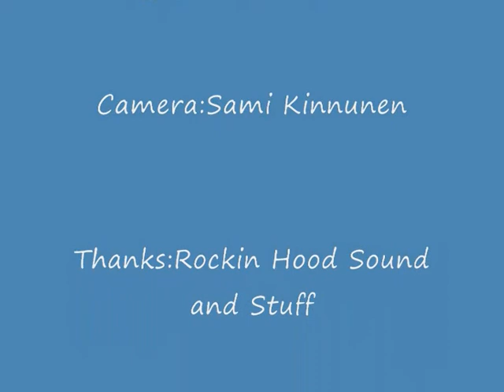OOC with KOOP ARPONEN Hey Joe Rockin Hood 2010.wmv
Koop Arponen voc,Teppo Mäkynen drums with Out Of Control,Hey Joe